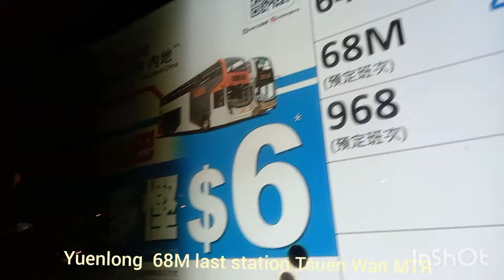Jalan jalan denganbis 68Myuenlongstasiun to TsuenWan KCR (BUDE ANNA CHAN )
68M dari yuenlong cung cham atau disebut yuenlong stasiun pertama ke Tsuen Wan lewat jalan taidong yohoo mal 2 sampai tailam interchange tailam tunnel keluar dari trowongan tailam lurus ambil jalur sebelah kiri langsung masuk toll diatas laut sampai terminal UDE pertama setelah keluar dari tailam tunnel terminal kedua discovery park hampir dekat Tsuen Wan KCR dan kedepan lagi last station Tsuen Wan KCR turun disini ANNA CHAN adalah sebuah nama yang kupakai dalam chanel komunitas Youtuber hongkong BUDE ANNA CHAN Dan selalu menjadi branded saya dikreator YouTube
Saya disini saya akan menceritakan awal mula menjadi nama BUDE ANNA CHAN
BUDE ANNA CHAN
BUDE yaitu pangilan akrab yang digunakan anak kecil orang yang umurnya dibawah kita atau silsilahnya dibawah kita seperti anaknya adik atau keponakan atau keluarga lain memangilkan kita BUDE karena usia kita terpaut dengan sipemangil tadi padahal kita bukan keluarga hanya untuk menghornati sopan santon dan tata krama memangil orang yang lebih tua dari kita yaitu bisa memangil dengan sebutan BUDE BUDE BUDE.

Sedang ANNA adalah nama pangilan ku yang paling mudah Dan simple untuk semua kalangan dimana nama ku yang sangat panjang dari bagian ANNA kalau nama panjang ku lidah nya kurang gakenak didengar jadi ANNA nama yang simple diambil dari belakang namaku yaitu ANNA. gampang kan maka nama ANNA. ku pakai untuk menyuport kreasi ku dalam chanel YouTube ini biar membawa nama baik pada diri ku

Sedang CHAN adalah sebuah nama dibelakang namaku pemberian dari seorng keluarga bermarga CHAN saat moment sakral yang mana nama ini gak boleh saya lupakan begitu saja maka dari itu nama ini selalu nempel dibelakang namaku yaitu ANNA CHAN.